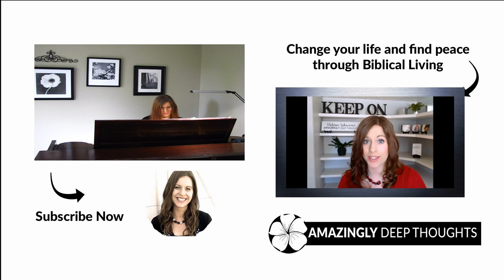Salvation Choruses - Piano Hymn Medley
Songs Included: "For God So Loved the World," "I'm So Happy and Here's the Reason Why," "Gone, Gone, Gone, Gone, Yes My Sins Are Gone," "Happiness Is To Know The Savior," "Are You Downhearted?", "Every Day With Jesus Is Sweeter Than The Day Before," and "If You Want Joy, Real Joy."

Hearkening back to Singspiration Choruses, this medley is sure to bring a smile to your face.  Let's not lose these choruses in the midst of modern music.Melissa Schworer is a conservative, Christian music singer and songwriter. Her passion for the gospel and her love for the Lord is evident as her music reaches hearts with rich harmony and powerful vocals.

LOVE MELISSA’S MUSIC?  HERE ARE SOME NEXT STEPS!

3) PURCHASE THE BOOK: “Faith and Finance - Peace With Or Without Prosperity

5) FREE GUIDE: “10 Daily Habits to Be A More Confident Teenager”